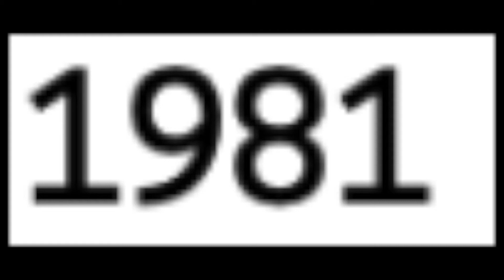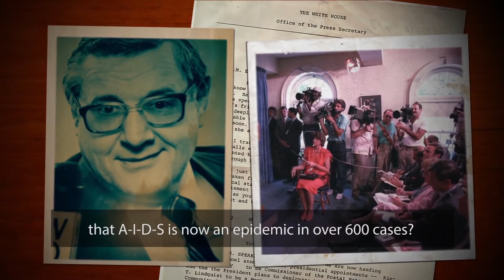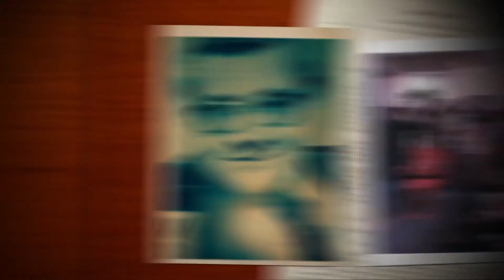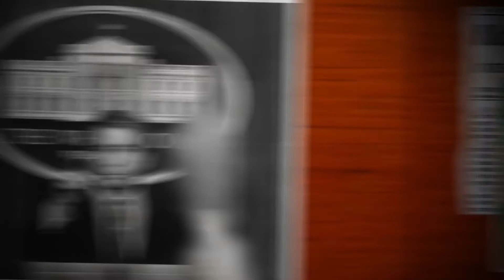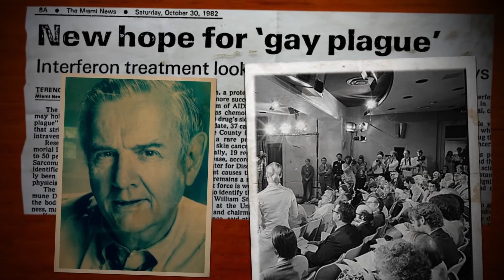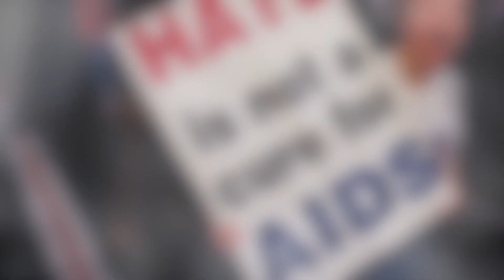Long THRIVING Survivors Day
HIV Long Term Survivors Day is celebrated by the members of THRIVE SS who have been living with HIV longer than 10 years.